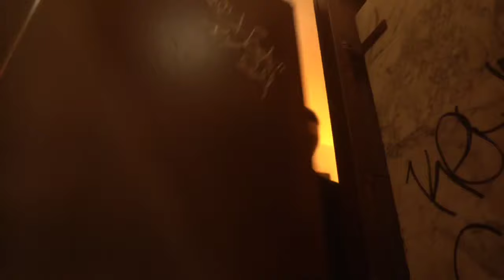Алексей Панин рассекает по Лос-Анджелесу в... свадебном платье